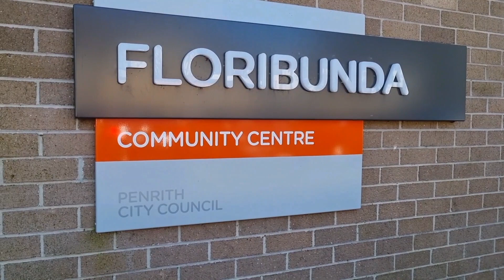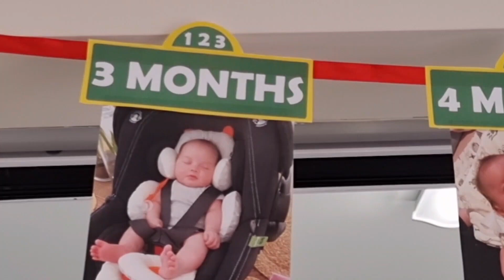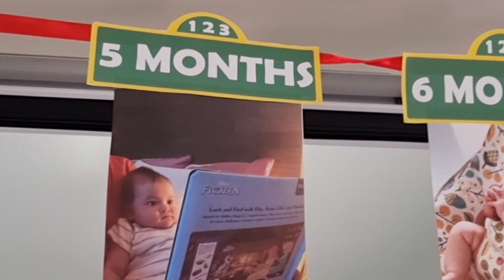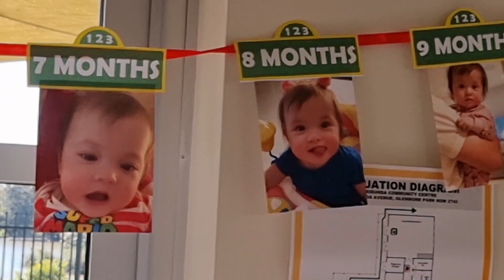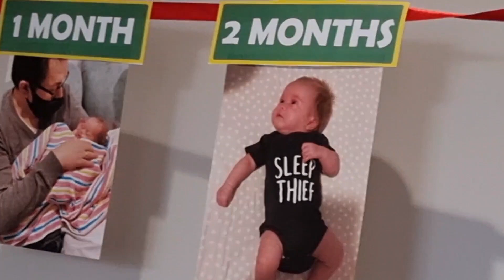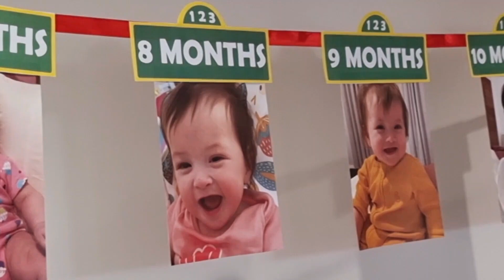FILIPINO how to Celebrate Baby's Birthday in Australia|LEANNE 1st.BIRTHDAY|Lots of foods|More fun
Filipino gathering on 1st.Birthday Party of my grandniece,the only daughter of my nephew.Lots of Filipino foods,more fun.Kids enjoying,eating,dancing,games,etc...